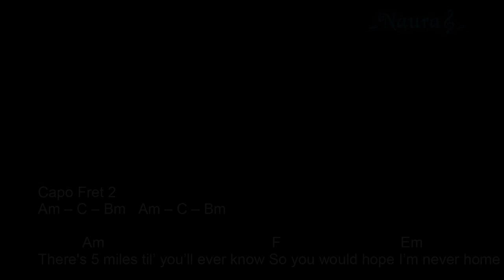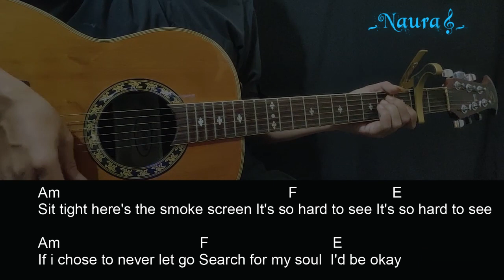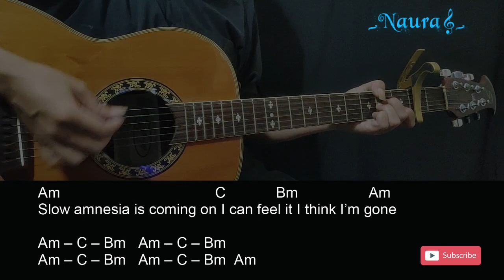Tommy Newport - Slow Amnesia Guitar Chords Lyrics